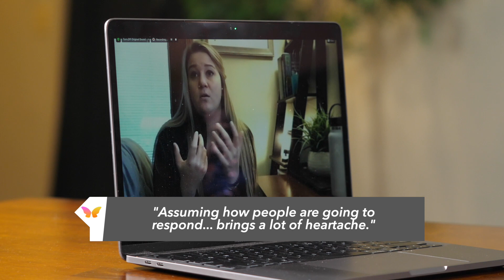Being DIRECT in conversations / Therapist gives advice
Assuming in a conversation and how someone is going to react leads to a whole host of bad reactions & misinterpretations. Mid Ohio Valley Therapists weigh in on assuming and how it hurts relationships.